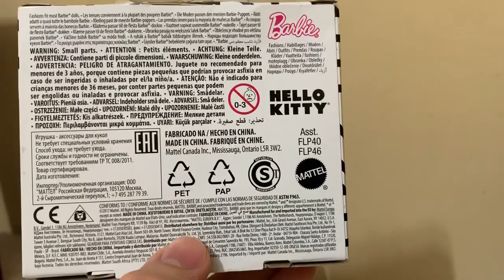Barbie Fashion Pack Hello Kitty 2017 - Blusa Cinza Chococat - Review PT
Barbie Cartela de Roupas da Hello Kitty de 2017. Para mais conteúdos inscrevam-se aqui no canal, sigam no instagram